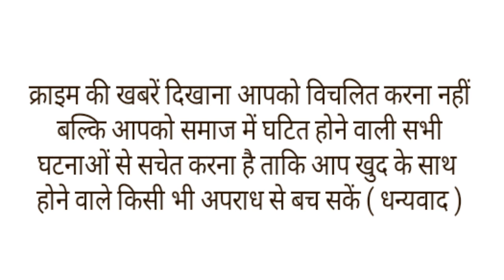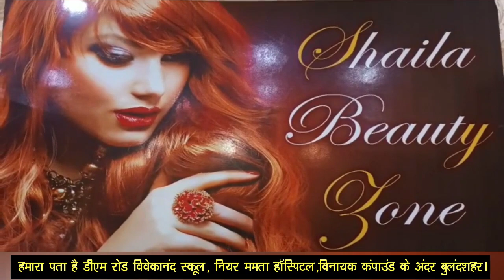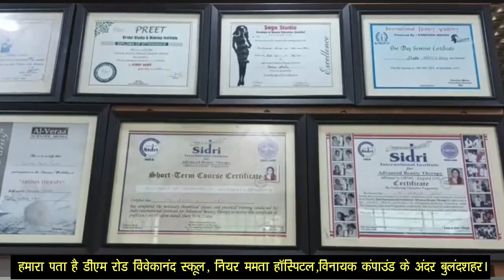अयोध्या का 752 किमी का सफर परिवार कर रहा सड़क पर लेट लेट कर।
छत्तीसगढ़ के रायपुर का एक परिवार इन दिनों अपनी अनोखी भक्ति को लेकर चर्चाओं में है क्युकी यह परिवार करीब 752 किमी दूर अयोध्या की यात्रा पर निकला है। इस वक्त ये परिवार करीब 300 किलाेमीटर दूर शहडोल पहुंचा है। ये यात्रा बेहद कठिन है क्युकी इस। यात्रा को फ्लाइट, ट्रेन या बस से पूरा नहीं किया जा रहा। बल्कि पूरी सड़क पर दंडवत लेट-लेटकर किया जा रहा है। 6 साल की बच्ची योगिता साहू भी राम भक्ति में डूबकर इसी तरह यात्रा कर रही है बच्ची के । मां-बाप भी इस यात्रा में शामिल हैं।
योगिता के पिता राकेश साहू ने बताया कि मैं मेरी पत्नी, और हमारे परिवार से जुड़े कुल 16 लोगों का दल यात्रा पर निकला है। तीन महीने पहले शुरू हुई इस यात्रा में अब हम मध्य प्रदेश के शहडोल पहुंचे हैं। हम रात किसी सामुदायिक भवन या पंचायत भवन में गुजारते हैं। इसके बाद सुबह से फिर आगे बढ़ते हैं। शरीर पर इस यात्रा का कम नुकसान हो इसलिए कुछ गद्दे साथ लेकर ये परिवार चल रहा है। सड़क पर गद्दे डालकर उस पर दंडवत लेट-लेटकर आगे बढ़ता है।
इस यात्रा के आयोजक राकेश । साहू ने बताया की ये यात्रा 27 मई से रायपुर से शुरू की। पहले राजीव लोचन से होकर चंदखुरी राम जी के ननिहाल कौशल्या माता के मंदिर, वहां से महामाया मंदिर रतनपुर होते हुए तीन सौ किलो मीटर का सफर तय कर अब ये यात्रा मध्यप्रदेश के शहडोल पहुंची।है यह दंडवत प्रणामी यात्रा मैहर, प्रयागराज होते हुए राम जन्मभूमि अयोध्या पहुंचेगी।
रायपुर में चाट का ठेला लगाने वाले राकेश साहू ने बताया कि लॉकडाउन के वक्त उनके काम पर असर पड़ा। भगवान राम का ध्यान लगाया करते थे। बाद में कुछ हालात सुधरे। राम मंदिर बनाए जाने की खबरें भी आईं तो ख्याल आया कि एक यात्रा की जाए। अपनी संस्था के वॉलेंटियर्स और परिजनों से बात करके तय किया कि यात्रा तो करेंगे मगर दंडवत प्रणामी यात्रा। इस तरह की यात्रा बेहद कठिन मानी जाती है, इसलिए भगवान के प्रति अपनी श्रद्धा प्रकट करने राकेश ने इसी तरह अयोध्या पहुंचना चुना।
राकेश ने बताया कि हमारे साथ हमारे वॉलेंटियर्स भी साथ हैं। जिस ऑटो में चाट का ठेला लगाते थे, वहीं साथ चल रहा है। इसी में भगवान राम के भजन बजते हैं। उनकी तस्वीर साथ है सुबह शाम उसकी आरती उतारी जाती है। राकेश ने बताया कि ये यात्रा शरीर पर असर डालती है। परिवार के सभी लोग मिलकर कुछ दूरी तक एक-एक कर यात्रा करते हैं।
शहडोल पहुंचते ही इस परिवार को मुश्किल का सामना करना पड़ा। बारिश शुरू हो गई तो सिर छिपाने को छत नहीं मिली। सड़क के किनारे ही ऑटो के साए में रात बिताने की मजबूरी रही। राकेश ने कहा कि जब बारिश होती है तो परेशानी बढ़ जाती है। मगर भगवान राम ने तो 14 महीने का वनवास झेला था, हम तो उनके मुकाबले कुछ भी नहीं। अयोध्या पहुंचने के समय को लेकर राकेश ने कहा हम कब पहुंचेंगे कह नहीं सकते, मगर विश्वास है हम पहुंचेंगे जरूर।।इस परिवार की यह अनोखी यात्रा, जहा से भी होकर गुजरती है देखने वाले लोगो की भारी भीड़ उमड़ पड़ती है।